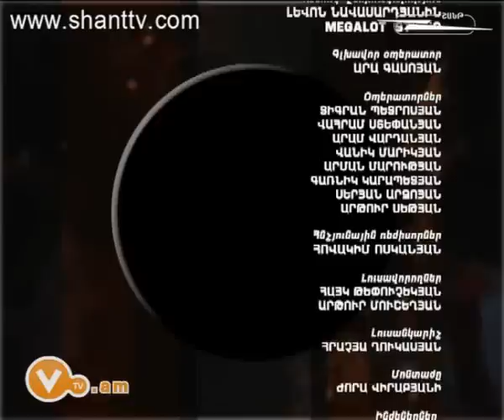Vitamin Club 76 - Shukayum (Vache, Mher)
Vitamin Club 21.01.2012